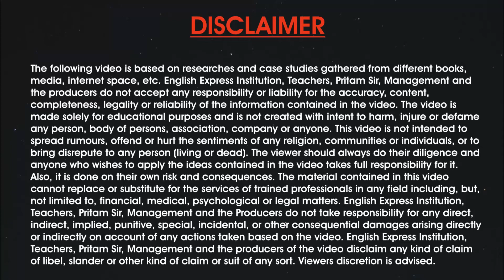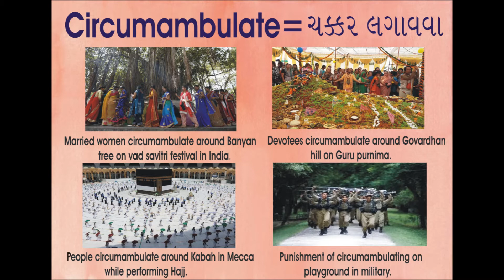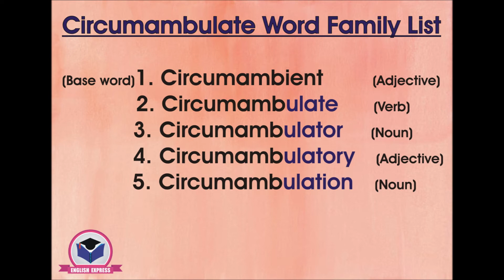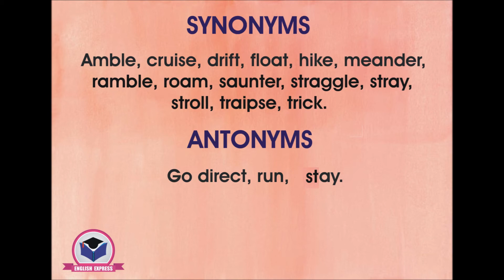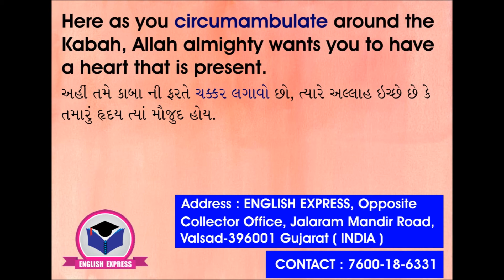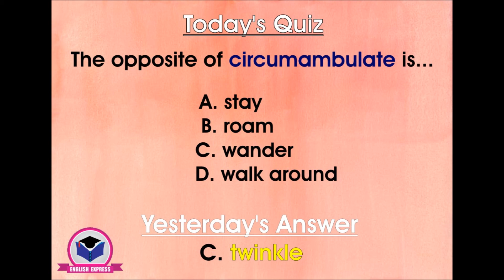Day 178 - રોજ એક નવો શબ્દ શીખો ( by Pritam Sir )